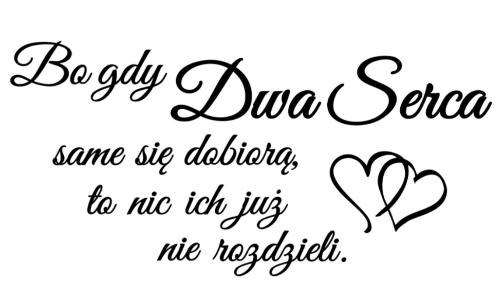OKTAWIA SOPRANO - ZAKOCHAŁEM SIĘ ❤️Love song❤️🏳️‍🌈dla chłopaka🏳️‍🌈💋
autor utworu: OKTAWIA SOPRANO ja
autor tekstu: OKTAWIA SOPRANO ja
kompozytor: OKTAWIA SOPRANO ja
śpiewam: OKTAWIA SOPRANO ja
oryginał wykonanie oryginalne: OKTAWIA SOPRANO ja
zespół VOXXY97:) ja jestem autorem tekstu piosenki i tego utworu! tekst do tej piosenki możecie znaleźć na mojm kanale @JulianHyusev ;) inspiracją do napisania tej piosenki dla mnie była moja miłość uczucia i mój ukochany! starałem się jak najpiękniej zaśpiewać te piosenkę! i stworzyć równie piękna i pasującą do miłosnych słów tej piosenki melodie! dla mojego ukochanego na końcu piosenki zrobiłem dla ciebie niespodziankę narysowałem dla ciebie obrazek ja i Ty na nim jesteśmy! kocham cię tęsknię za tobą na prawdę jest mi pszykro że się do mnie nie odzywasz napisz coś proszę :( byłeś mojm jedynym szczęściem a teraz bez ciebie znów jestem smutny i płaczę :(